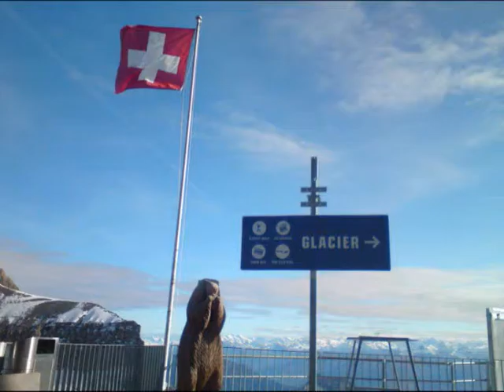les Diablerets Schneespass